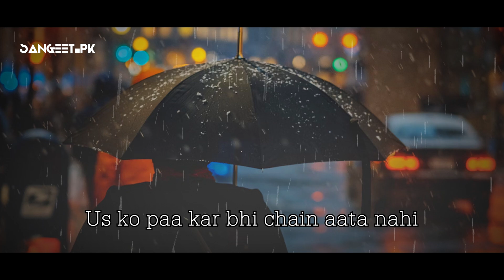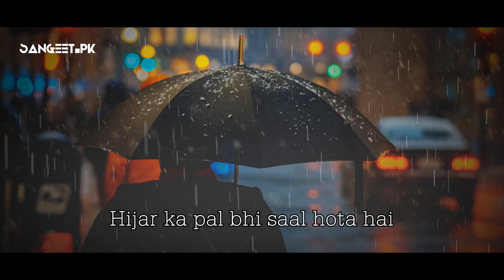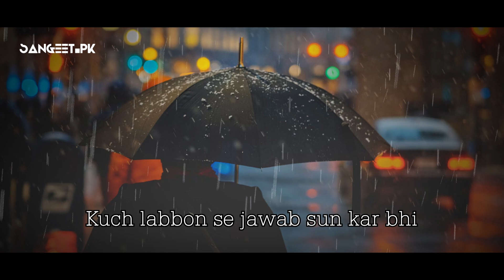LAMHA | Sahir Ali Bagga | LYRICS | Sangeet PK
Lyrics - Ali Moeen
Edit - Tauqeer Abbas
Post - Azaan Studio
Production - SAB Production
A Film by - Noroz Tahir